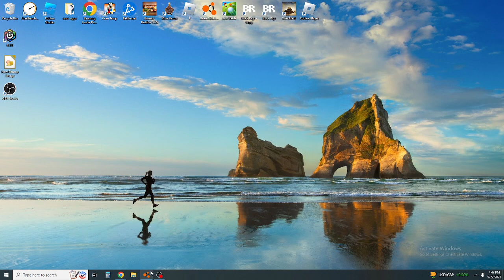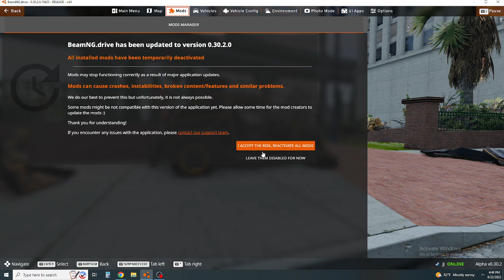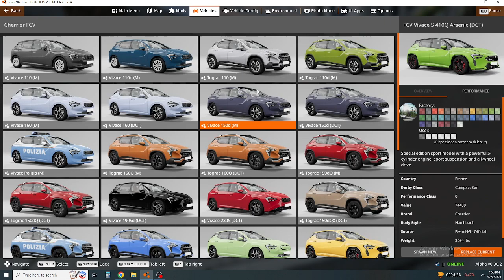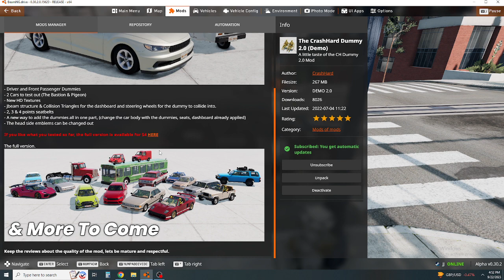BeamNG.Drive crash test